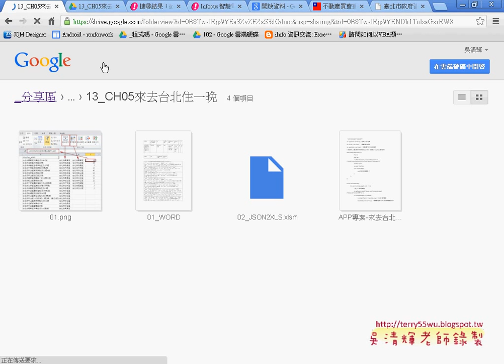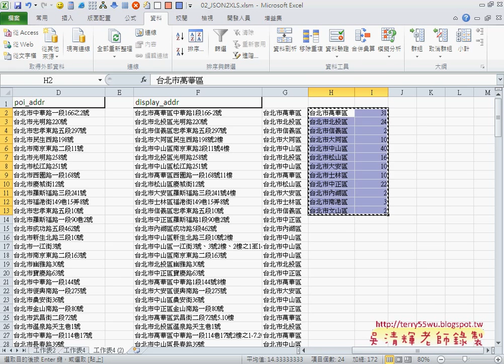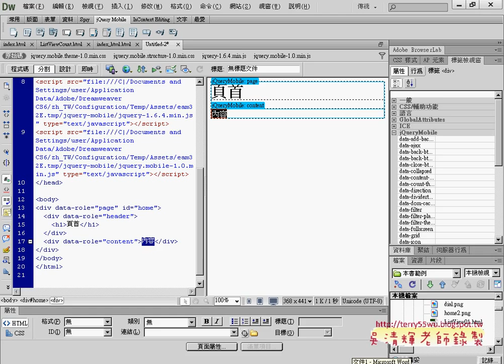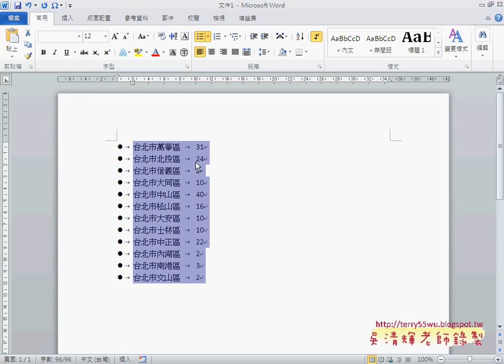04 如何將分區資料轉成LisViewAPP開發教學 吳老師1